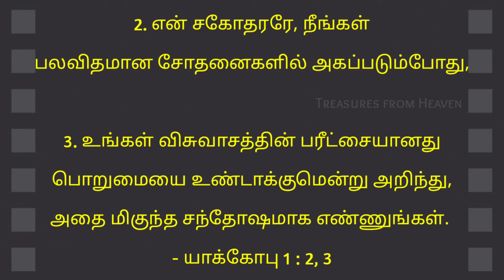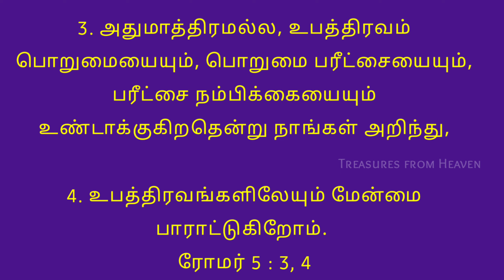Today's Bible verse in tamil | God's verse today | daily verse